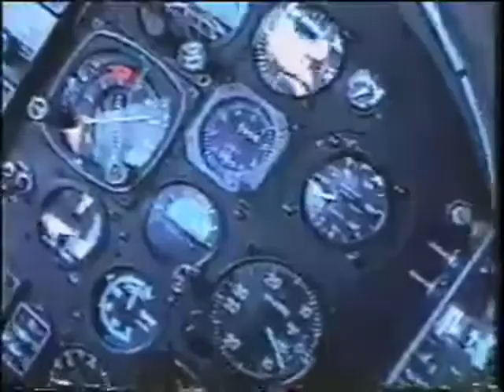Dick Rutan: Commander of the World's First Non-Stop, Unrefueled Flight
-Eagles Talent Presents Dick Rutan. To book speaker Dick Rutan visit his profile page.

Twenty-five years ago, Voyager Aircraft's non-stop and unrefueled flight around the world in December of 1986 placed Mojave proudly on the map and placed Dick Rutan in the history books.
    In December of 2005, Dick set another world record. This record was set in the EZ-Rocket for the longest distance in a ground launched rocket powered aircraft. He flew from the Mojave Spaceport to the California City Airport. Touted as the "shortest long distance flight," this record is recognized by the National Aeronautics Association (NAA), and is in the record books. On board that flight, Dick carried mail to be delivered to California City, as well as American flag patches and flight covers that will be sold to raise money for The Dick Rutan Scholarship Fund, a fund that awards multiple scholarships each year. In April of 2006, Dick was awarded the NAA "Most Memorable Flight of 2005" award in Washington, DC for the flight from the Mojave Spaceport to the California City Airport. Also, for that record setting flight, Dick was awarded the Louis Bleriot Medal in November of 2006. This prestigious medal was established in 1936 in memory of Louis Bleriot, a great aviation pioneer.